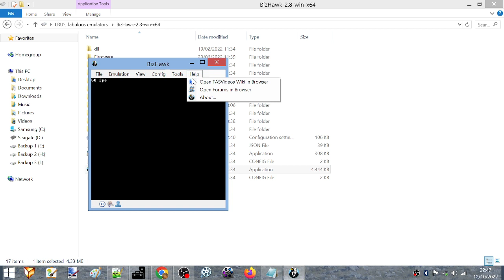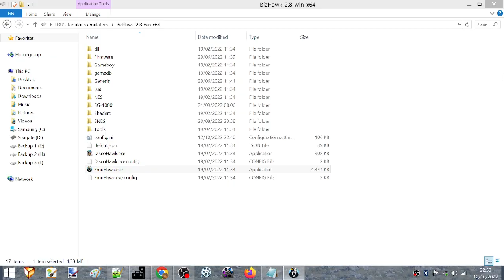Sky Avenger [Action 52] (Sega Genesis/Mega Drive). Score: 1 545. Level: 5.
Attempt: 0:31.
Score: 6:06.

Played for Lvlupscore, HighScore dot com, and Twin Galaxies.